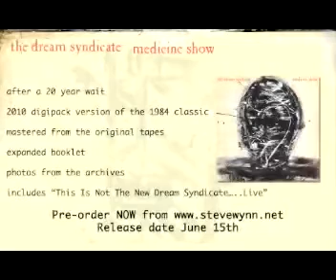MEDICINE SHOW fixin to version)